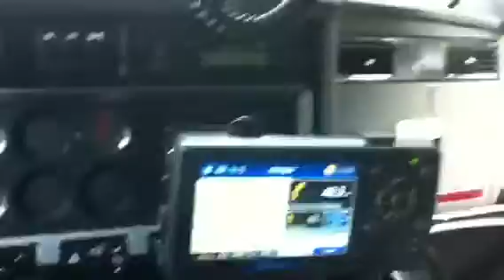Rolling the big rig thru Arkansas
Arkansas Trucking